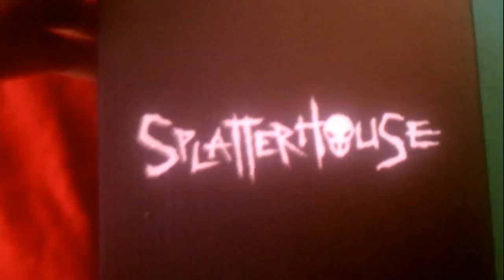Terror Mask Unboxing (Splatterhouse)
Finally!! I receive and unbox the Terror Mask statue given to those who pre-ordered Splatterhouse from Gamestop. Did you get your Terror Mask? Share your thoughts on it!